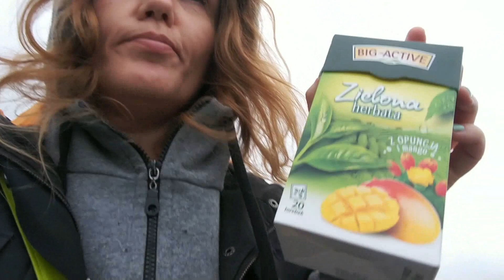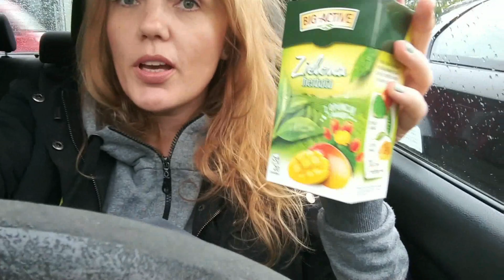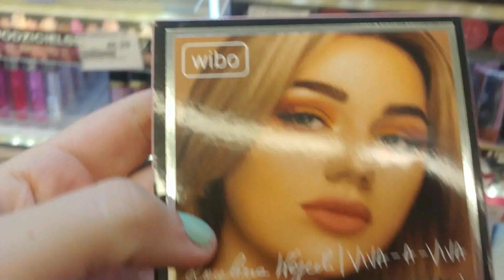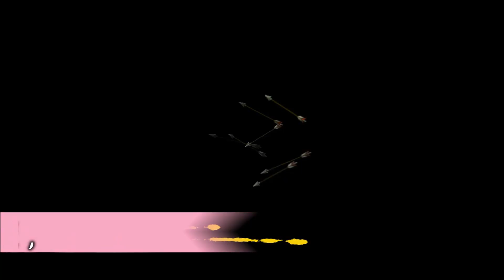🔴CO DALEJ | VLOG TYGODNIOWY CZ.1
♡DZIĘKUJĘ ♡
TRZYMAJCIE SIĘ CIEPŁO ,NIE PATRZCIE NA POGODĘ ,BO SŁONKO MAMY W SOBIE 🌞💓🙏NOWY DZIEŃ ,TO NOWE ŻYCIE, MIŁEGO DNIA  🌞💓🙏 💟

Mój profil na Steemit ➡️@dumboandgimbo
ZAPRASZAM 🌞⬆️